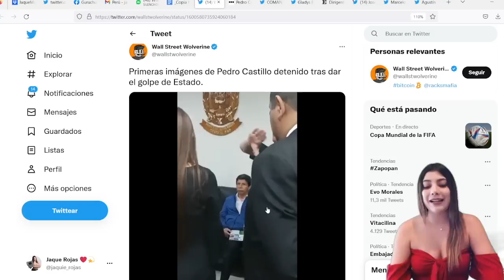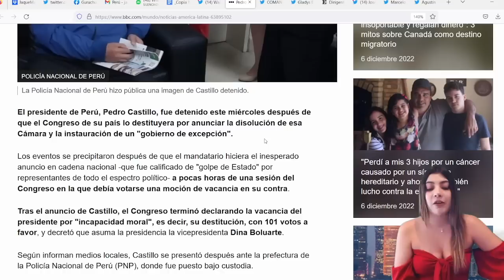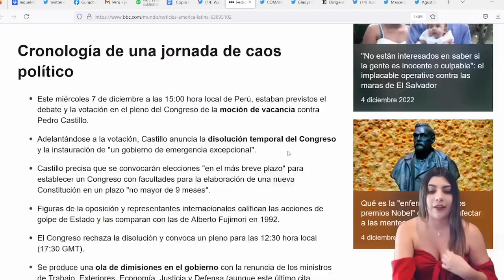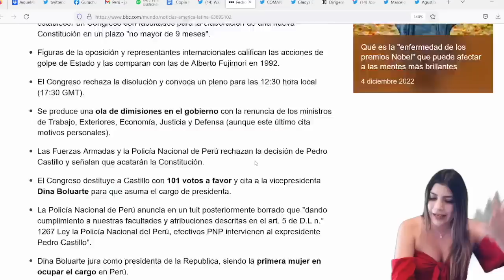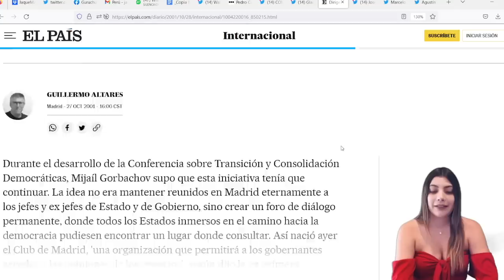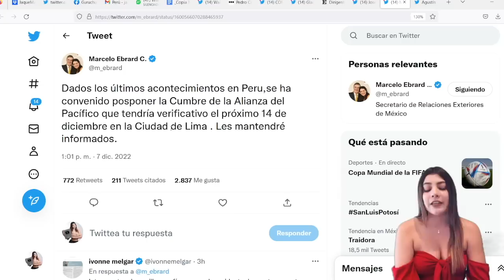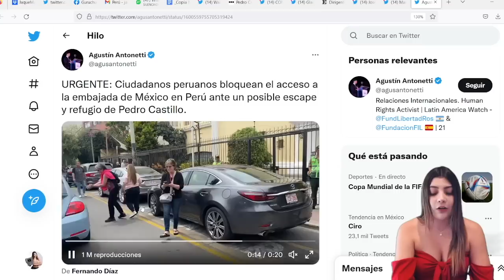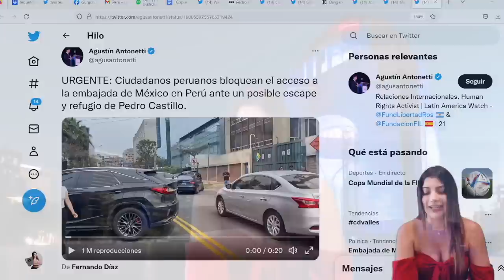Gente De Calderón Detrás Del Golpe En Perú!Le Iban a Tender Una Trampa a AMLO Llegando Al País!